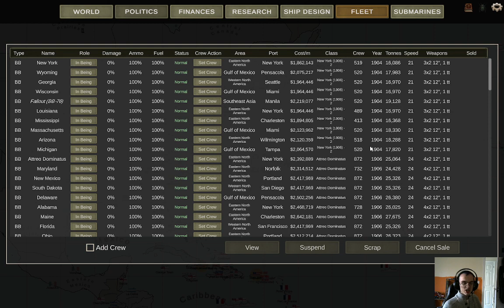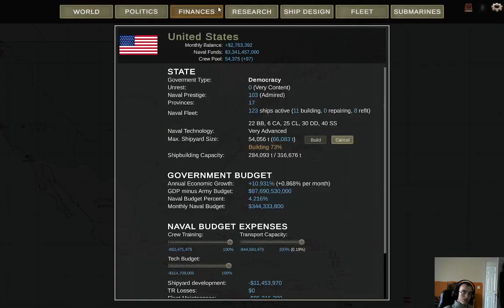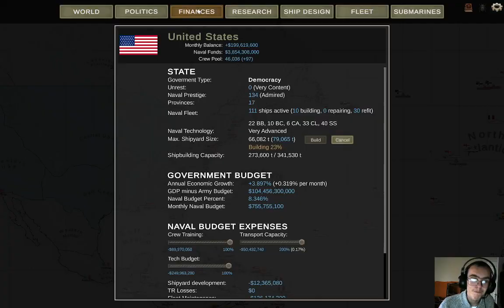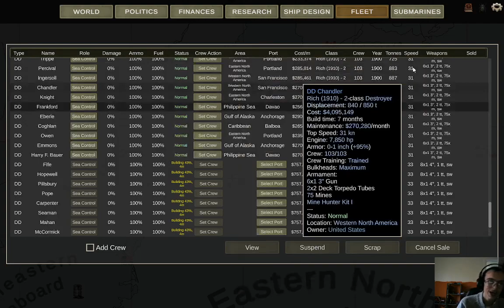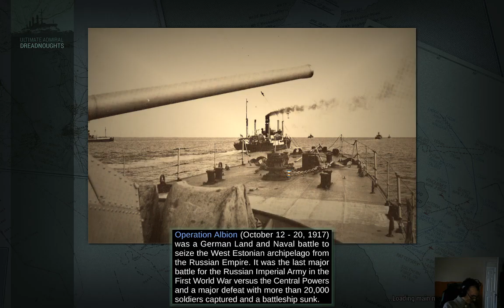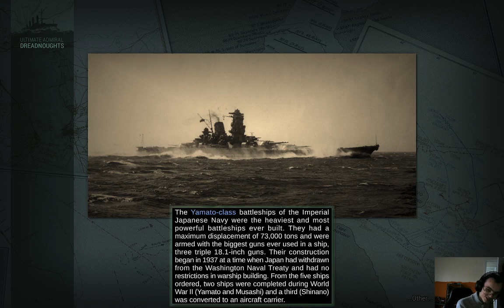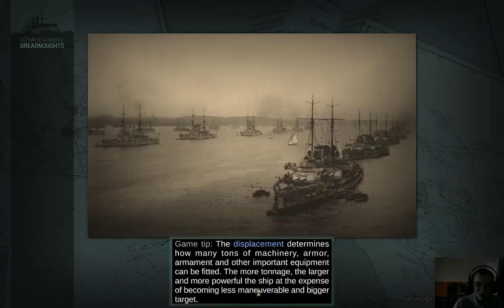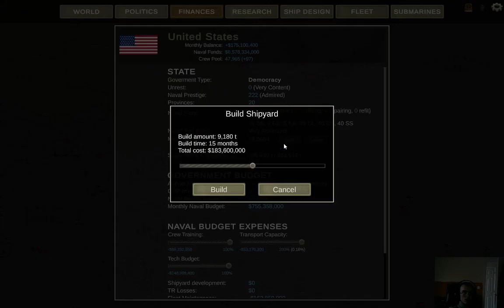ultimate admiral dreadnoughts 1.3 beta USA campaign #4 yet another none title video